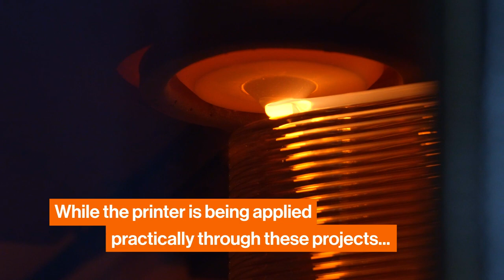3D Molten Glass Printer at RIT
Did you know there is a 3D molten glass printer at RIT? Visiting lecturer Michael Stern and his company, Evenline, brought the new technology to campus in 2022. As the first printer of its kind, research is underway to explore the 3D molten glass printer's capabilities. One project focuses on sustainability by using recycled bottles as print material. Another looks to the moon and tests how the printer can help with space exploration. While the printer is being applied practically through these projects, it's also a unique tool that glass artists can use to create masterpieces.